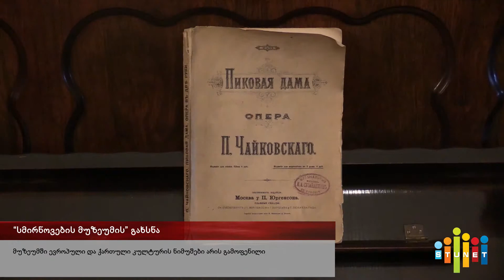"სმირნოვების მუზეუმის" გახსნა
მუზეუმში ევროპული და ქართული ნიმუშები არის გაომფენლი